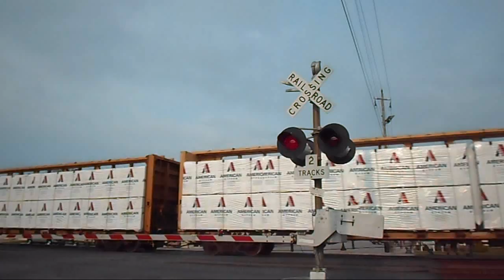CSX Mixed Train Through Downtown Folkston Georgia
This is a video I made while in Folkston Georgia of a CSX mixed freight train going through the Main Street railroad crossing in downtown Folkston Georgia.